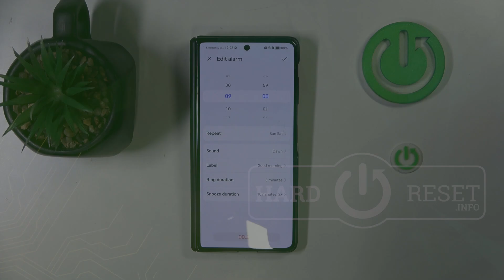How to Change Alarm Ringtone on Honor Magic V3 | Customize Your Alarm Sound on Honor Magic V3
In this tutorial, we’ll show you how to change the alarm ringtone on your Honor Magic V3. Customizing your alarm sound lets you wake up to your preferred tone, making your mornings more pleasant. Follow our easy step-by-step guide to personalize your alarm and select a ringtone that best suits your style on your Honor Magic V3.

How to change the alarm ringtone on Honor Magic V3?
How to customize your alarm sound on Honor Magic V3?
How to set a new alarm tone on Honor Magic V3?